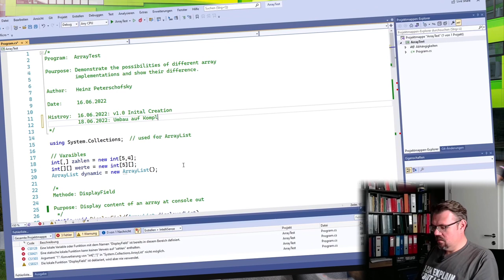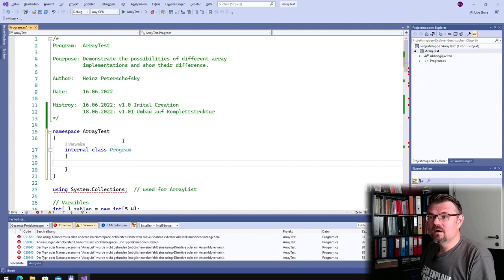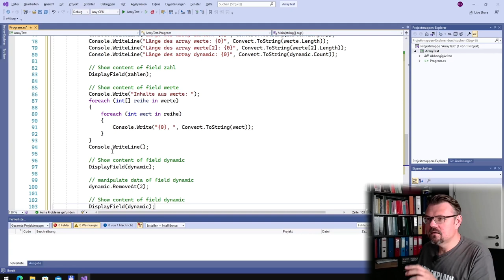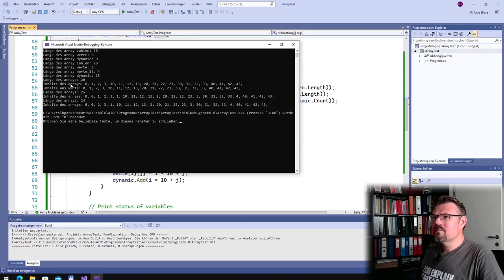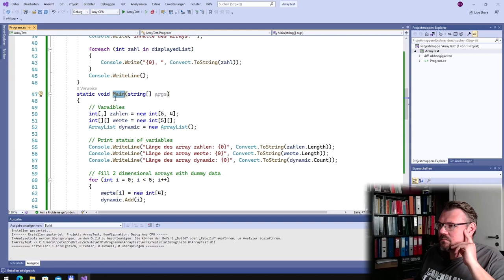CS 46: Programmstruktur (Anwendung)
Um das Überalden zu ermöglichen müssen wir die Struktur von C#-Programmen verstehen. Hier wird gezeigt wie diese eigentlich aussieht.